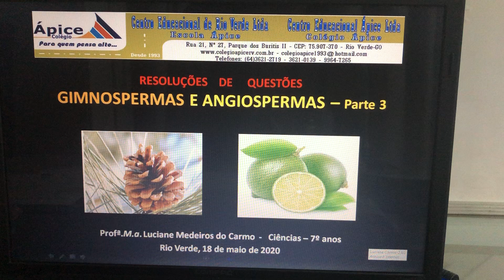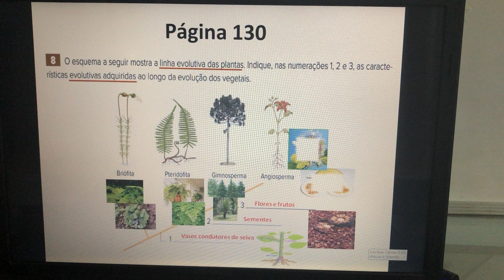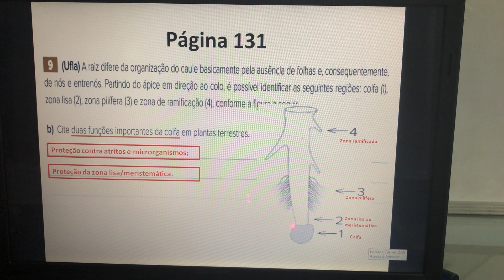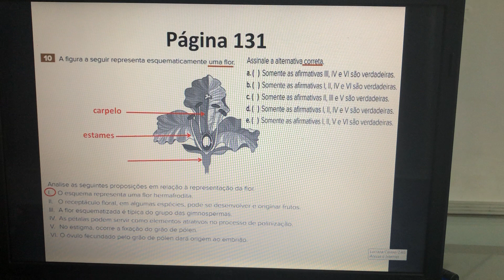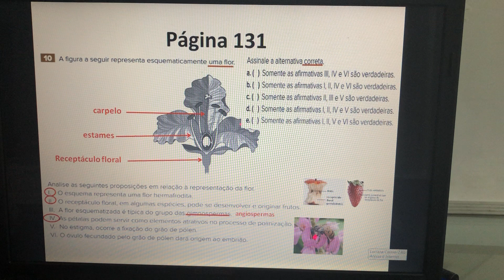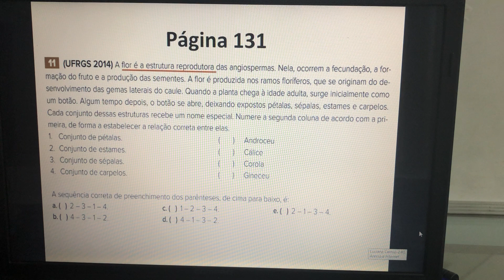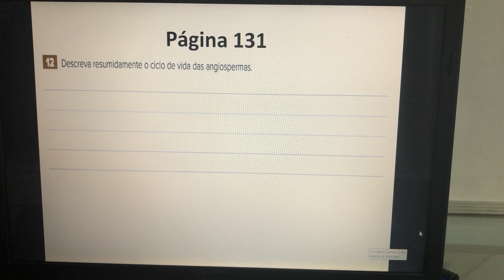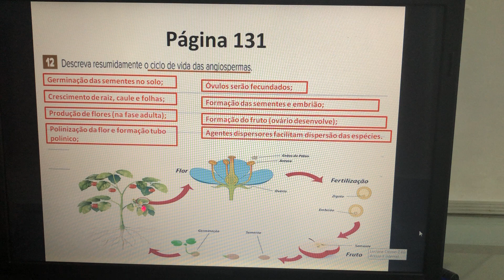Resoluções de questões referentes as gimnospermas e angiospermas - parte 3 - Ciências - 7º anos